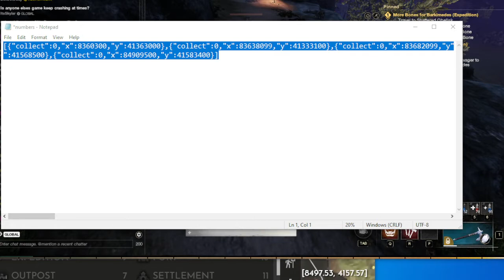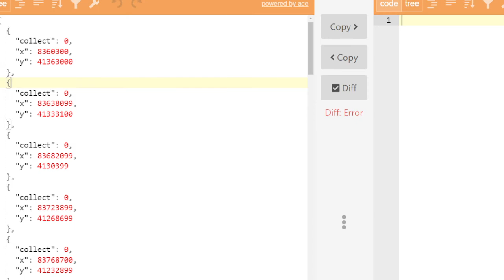NW Pixel Bot Route Dev Tool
mike-#9828 discord for info :p